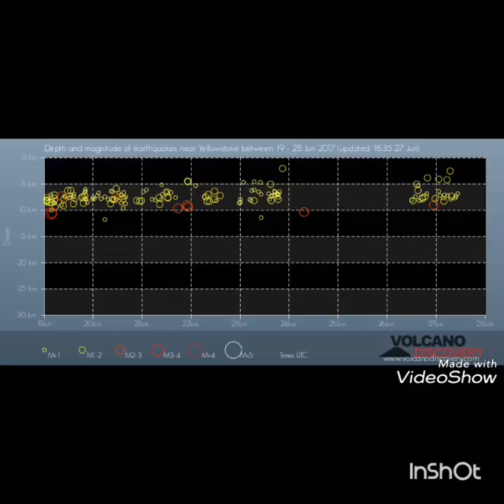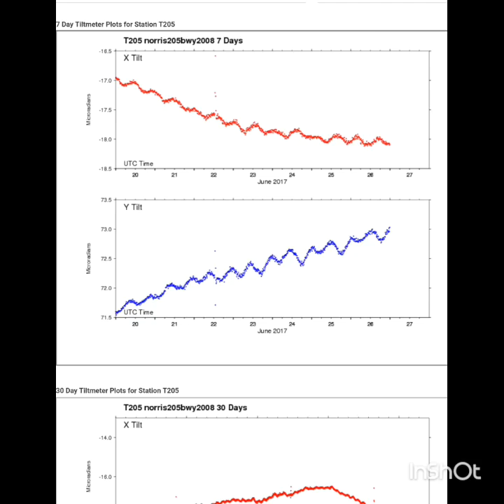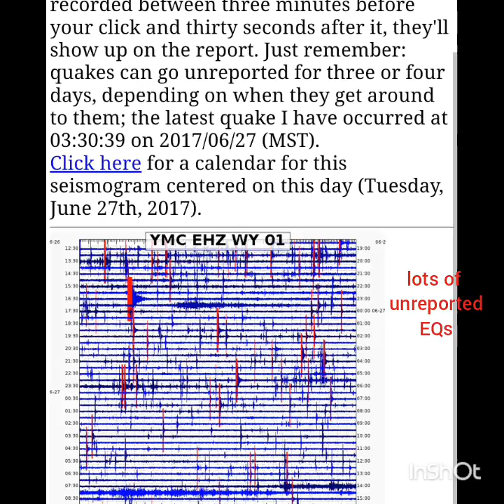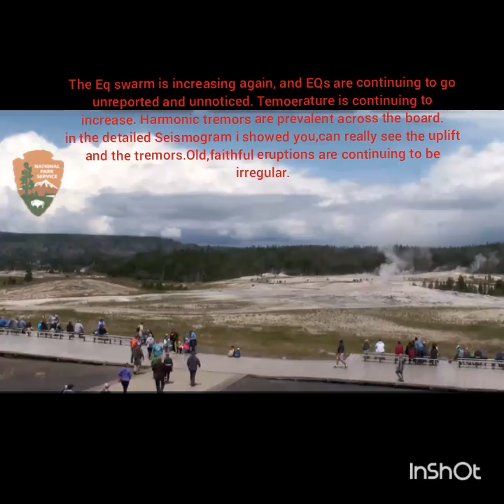Yellowstone EQ swarm increasing after subsiding. Uplift and tremors.